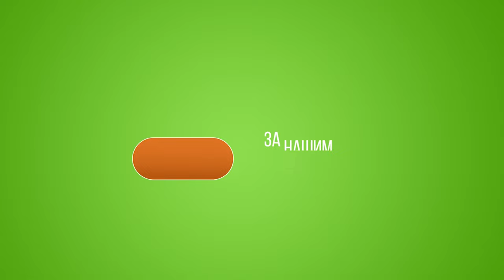Огірок Директор F1. Відео, опис, відгуки. Плід у розрізі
А також за телефонами:
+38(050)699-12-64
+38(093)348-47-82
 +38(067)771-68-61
Огірки популярна культура, що вирощується як у відкритому ґрунті, так і в теплиці.

Директор F1 – гібрид, який користується попитом на ринку насіння. Про нього пишуть чудові відгуки, роблять фото та відео.

Колір, розмір плода, шипи, внутрішня структура – все це можна побачити на відео

У відео огляд плоду огірка Директор F1, основні характеристики, розріз самого огірка.